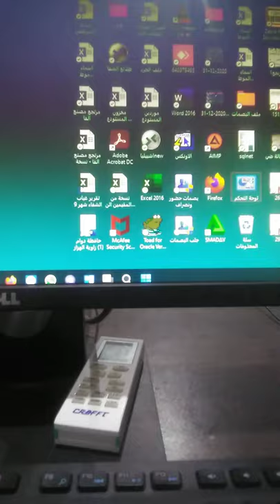تعريف طابعه زيبرا Gk420t وقياس البركود